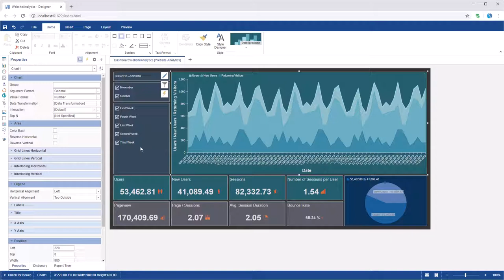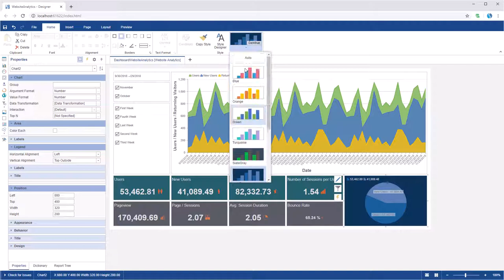JS Dashboard: Changing Dashboard Theme and Dashboard Items Style [Shot on v2019]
This video demonstrates how to:
1 Change a dashboard style;
2 Change a dashboard items style.